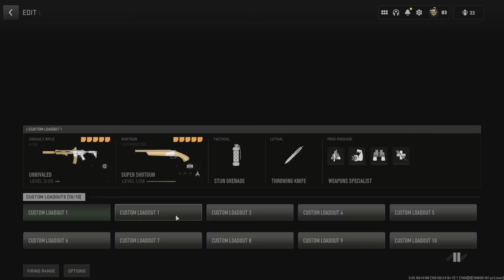[SMii7Y VOD] DO NOT OPEN THIS CRATE IN WARZONE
Stream Name: Halloween Warzone Zombies oh boy
Stream Date: October 26th, 2023
Game: Warzone 2.0